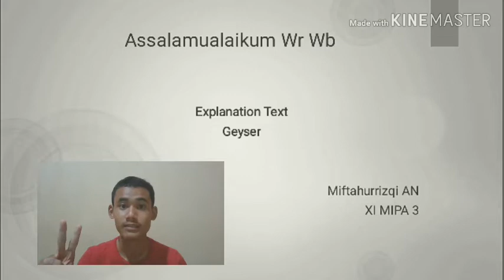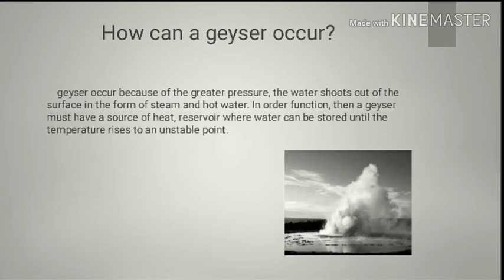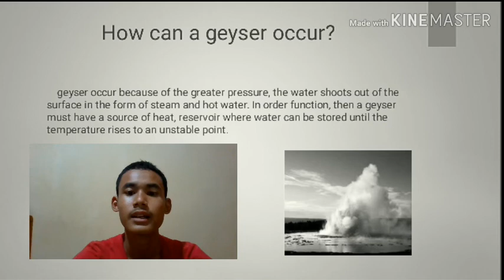What is a geyser?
I will explain about the geyser of Explanation Text